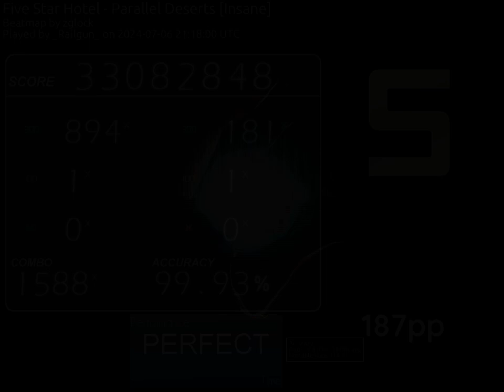[osu!] acc gaming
InGame Resolution: Fullscreen 800x600@120Hz
Tablet: Gaomon S620
Area: 106.6mm x 80mm (4:3)
Keyboard: DuckyOne 2 SF | Mx Silent Red switches
CPU: i7-4510U
RAM: 16GB DDR3
GPU: Nvidia Geforce 840M
Main Monitor: 1920x1080@144Hz (set to 120Hz, bc laptop doesn't support 144Hz)